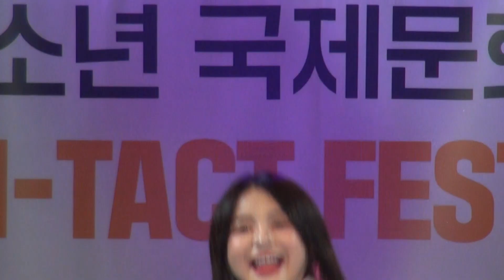라붐의 상상더하기, 여성그룹 아이씨유 ICU, 한라오스 청소년 국제문화교류 20210828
Korea-Laos Youth Cultural Exchange
서울특별시 민간국제문화교류 공모사업
주최주관 한국청소년진흥협회
후원 서울특별시
장소 명보아트홀